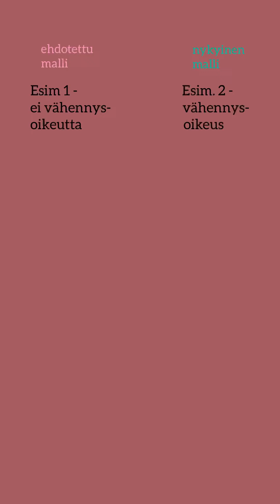Asuntosijoittajien veroetu - pääomavastikkeiden vähennys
Mistä paljon puhutusta asuntosijoittajien veroedusta on kysymys? Mitä tarkoittaa pääomavastikkeiden vähennysoikeus?

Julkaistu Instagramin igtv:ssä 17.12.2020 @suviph